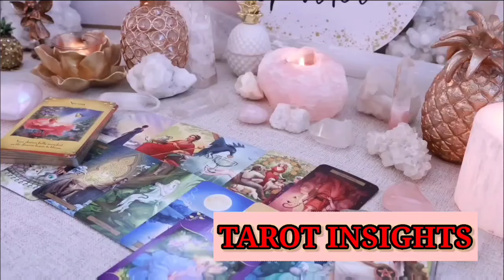SCORPIO😵THIS WEEKEND YOU WILL FIND OUT SOMETHING THAT WILL SHOCK YOU 😱 TAROT LOVE READING